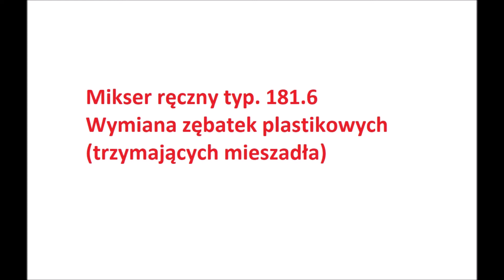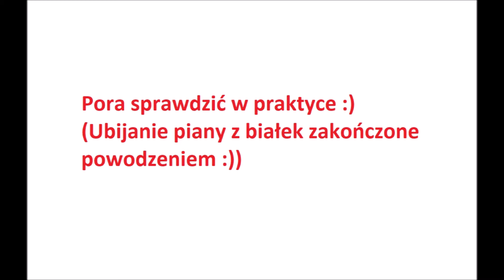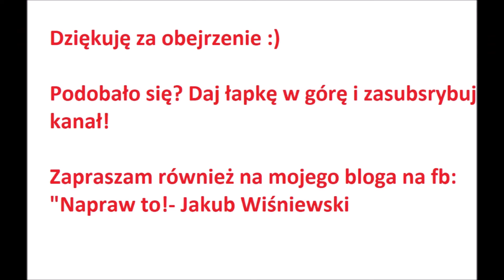Kuba Naprawia!- Mikser typu 181.6 i wymiana zębatek napędu [prosta naprawa]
Dzisiaj na domowy warsztat trafia dobrze Wam znany z pierwszych odcinków na moim kanale mikser ręczny typu 181.6, w którym ze względu na wiek zawiodły już sławetne "zębatki napędu". Po ich wymianie mikser działa jak nowy i jest przygotowany na kolejne lata w kuchni. Ważne jest to, że naprawa ta jest dość tania i prosta i tak naprawdę każdy, nawet bez wielkiej wiedzy technicznej będzie potrafił ją wykonać.

Zapraszam do oglądania. Podobało się?

Muzyka użyta w materiale pochodzi z biblioteki twórców youtube :)